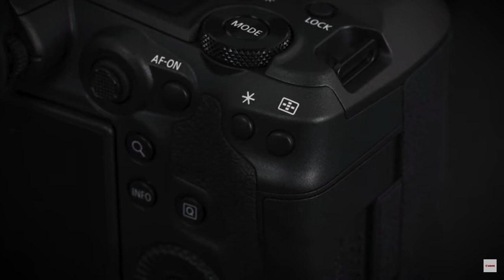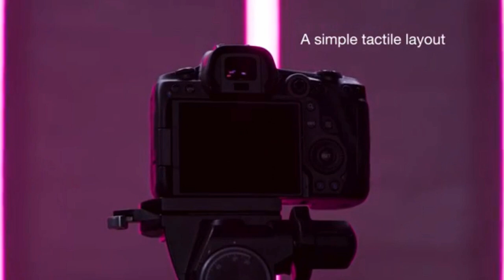Canon EOS R5 - First Look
The Canon EOS R5, a first look at this mirrorless camera, highly anticipated for release in 2020.